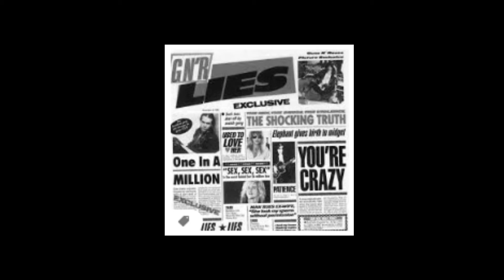El Quinto Jinete - Rock and Pop - Pablo Valente - Caio Dabusti - Gilby Clarke - Steven Adler - 2001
Pablo Valente y Caio Dabusti pasan una tarde de domingo  con el guitarrista Gilby Clarke, el baterista Steven Adler, el guitarrista Ryan Roxie y el baterista Mike Pavlic en radio Rock and Pop.
Almuerzan, escuchan música, tocan música (Dad's Porno Mag no disponible aquí) y charlan sobre todo lo que puede tener relación con la industria musical: Pappo, Queen, Van Halen, Randy Rhoads y, por supuesto, Guns and Roses.

Pablo Valente and Caio Dabusti spend a sunday afternoon with guitarrist Gilby Clarke, drummer Steven Adler, guitarrist Ryan Roxie and drummer Mike Pavlic at Rock and Pop Radio.
They have lunch on the air, listen to music, play some music live (Dad's Porno Mag not available here) and chat about anything related to the music industry: Pappo, Queen, Van Halen, Randy Rhoads and, of course, Guns and Roses.